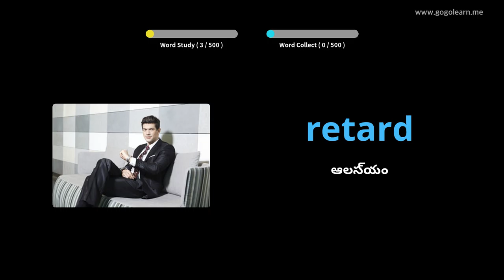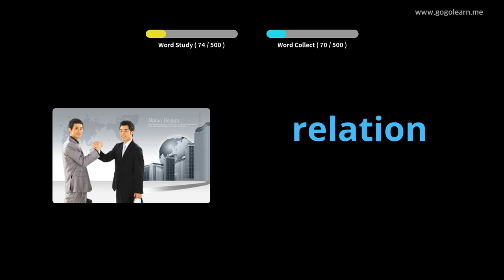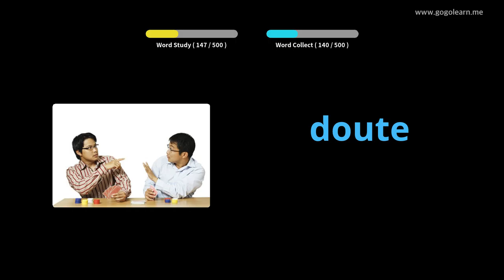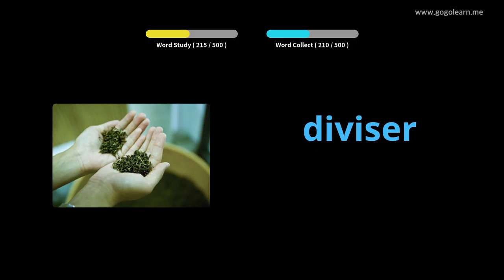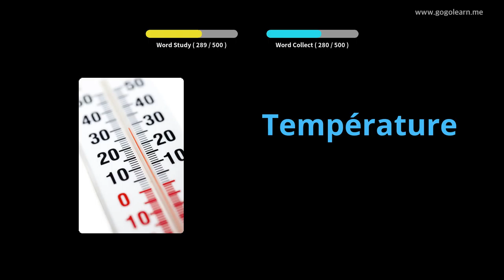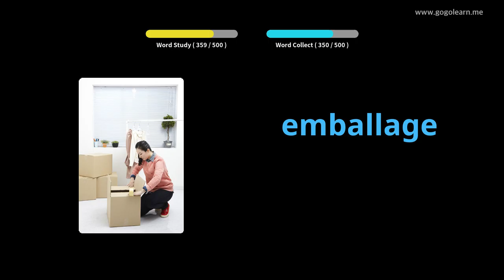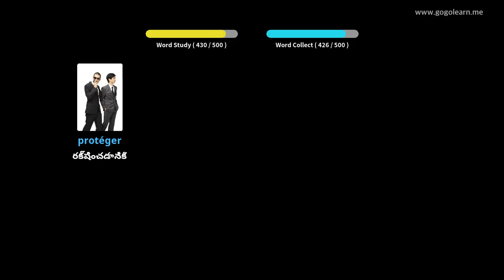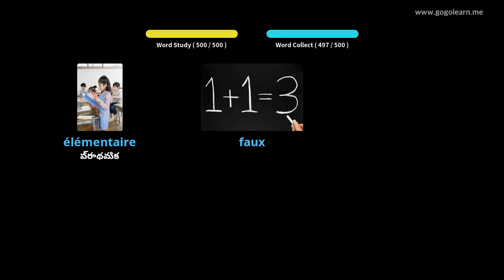ఫ్రెంచ్ పదజాలం ప్రాథమిక మాధ్యమిక పాఠశాల |Golearn